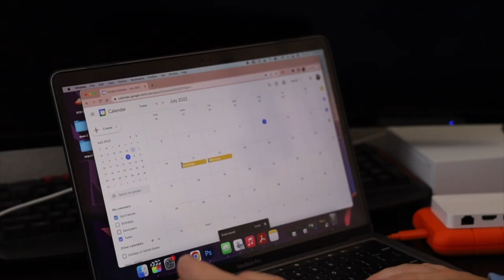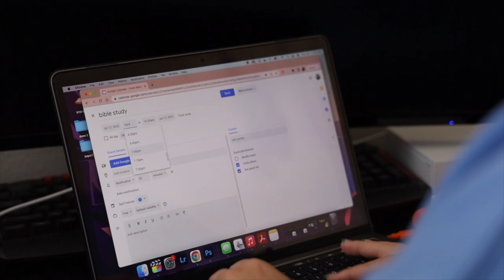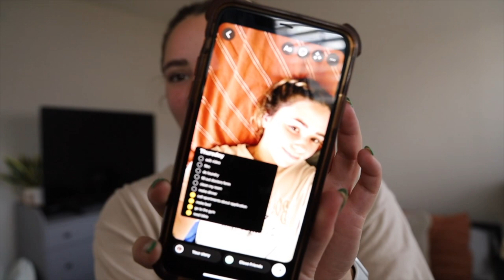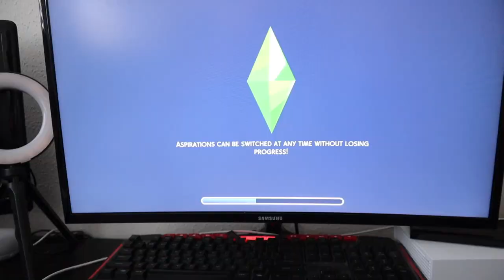21 Year old Learns Time Management | coming of age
Welcome back to my coming of age series today we are attempting to get a hold on my productivity and time management!
0:00 my life
0:28 new plan
0:43 scheduling
2:02 productive day
2:34 calling apartment
3:20 filming/editing
4:04 cleaning
4:17 lunch
4:30 GOOD NEWS
5:17 check in
5:40 balance
6:16 FRIDAY
8:57 dinner